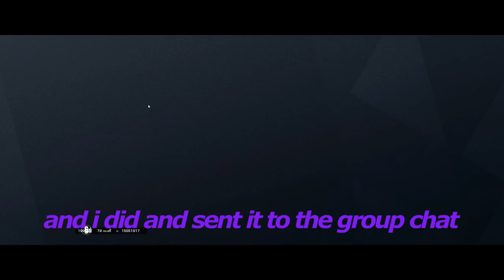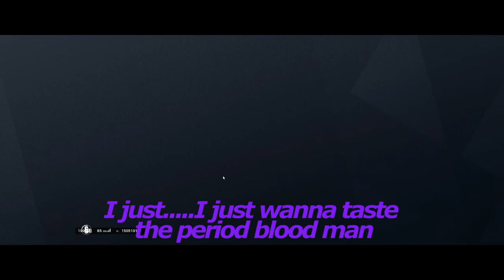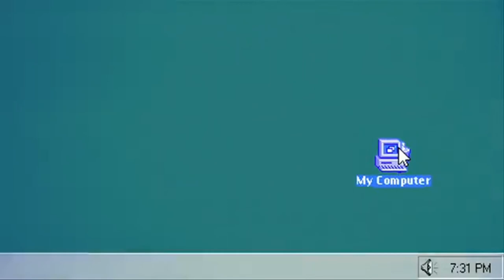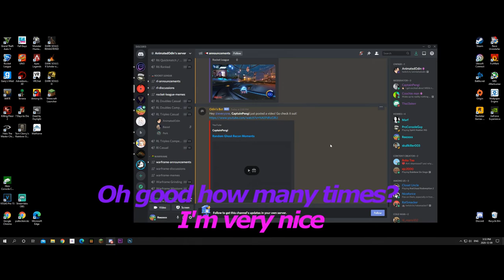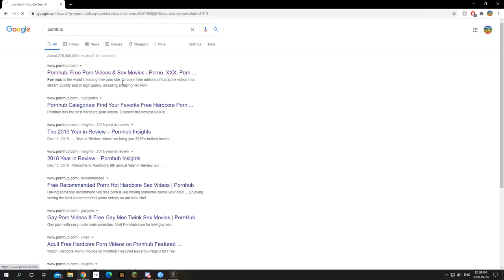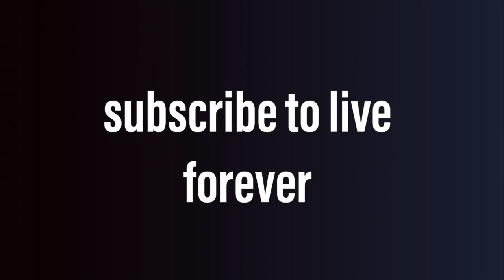Siege: Teamkill_God plays with a girl?